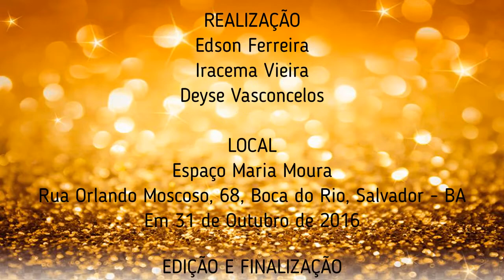Márcia Fernandes canta no Projeto "Gente Que Brilha" - Salvador - BA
A terceira edição do Projeto "Gente Que Brilha" que aconteceu em 31 de outubro de 2016, no Espaço Maria Moura, na rua Orlando Moscoso, 68, Boca do Rio, Salvador - BA. O Projeto contou com a parceria da artista, cantora, compositora e violonista, Márcia Fernandes, entre outros talentos, como: Jota Velloso Cheio, Juliana Ribeiro, Lia Chaves, Mônica Corsan, Soares Lucymar, Lena Filha, Carlos Barros, Vercia Queiroz.
O Projeto "Gente Que Brilha" é idealizado pelo fotógrafo e produtor cultural Edson Ferreira, tem como objetivo formar plateia para a produção contemporânea da música na Bahia, divulgar novos artistas e dar visibilidade aos trabalhos recentes de artistas consagrados, tendo a presença de um grande público.

Márcia Fernandes - Voz e Violão
Acompanhada do músico Carlos Nascimento - Percuteria
Com participação de Maninho (Guitarra) e baixista

Música

VIDA EM VERTIGEM
Márcia Fernandes

Vê se liga no meu corte ariano tropical
Vê se desliga dos arames e espinhos do quintal
Do quintal onde a menina já brincou o animal
Do quintal onde a ferida se formou, pois o tempo era mau
Mau pra cantar, pois o tempo era mau
Pra sorrir e pra chorar, pois o tempo era mau
Pra todo mau, tem sempre um bem, meu bem
Tá na manchete do jornal
Que conta crime, moda, a vida de alguém
É o dia no seu ritual
Por isso se for tomar, sorvete, conhaque, cicuta ou mingau
Se for passear em Viena, Tóquio, Paris, Rio ou Senegal
Sorria, chore, ame, cante, só não morra nesse instante
Isso é pro final
Então cruzemos oceano, viver vida de engano, correr risco pagar pau
È tudo do viver, é tudo do bem, é tudo do mau
Porque em tudo há dois lados
Falando a verdade é só cinema quarenta graus